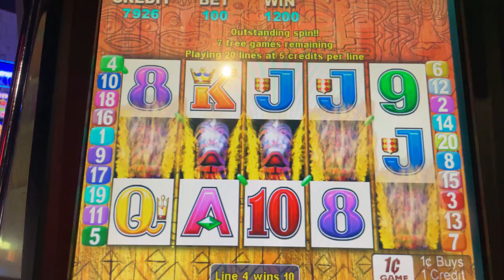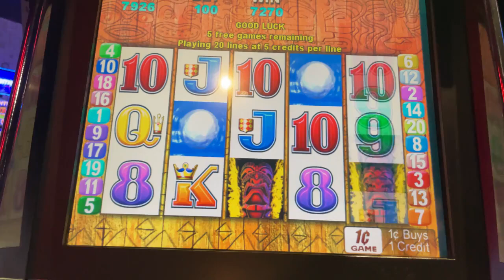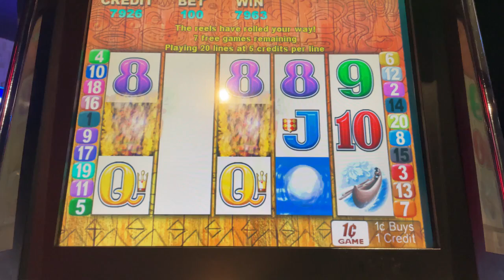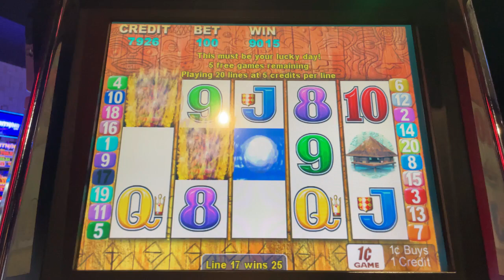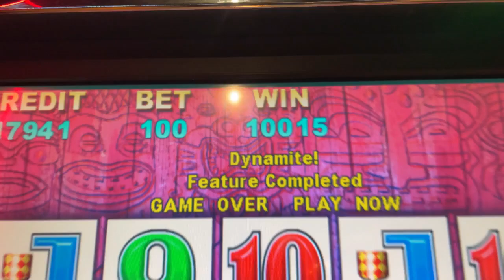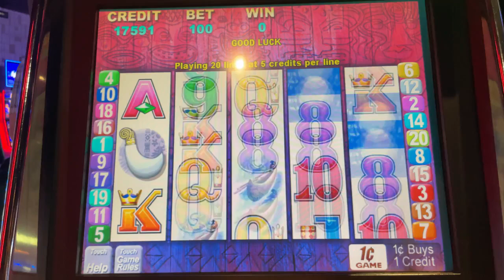4 Symbol Trigger & RETRIGGER on Tiki Torch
Slot Featured: Tiki Torch
Location: The Queen Casino Baton Rouge, LA